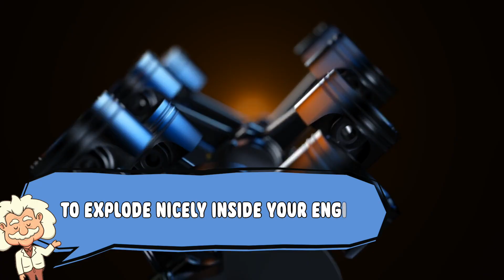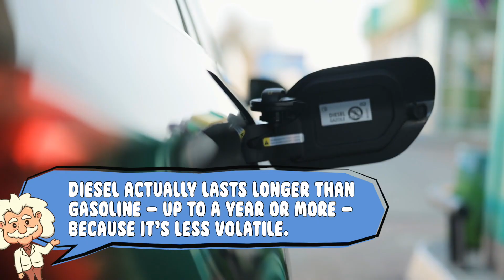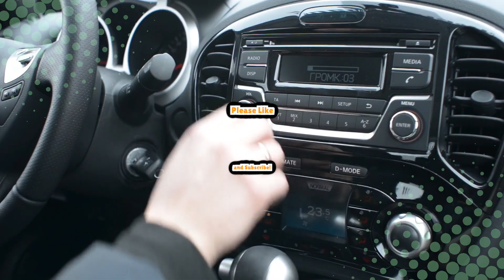Does Gasoline Go Bad? The Chemistry Behind Bad Fuel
Does gasoline really go bad? It’s not like milk, but yes — even your car’s lifeblood has an expiration date! ⛽ In today’s episode of Explaining Everything, we’re uncovering the science behind why gasoline doesn’t last forever, what happens when it “spoils,” and how you can stop your engine from choking on old fuel. From oxidation to fuel stabilizers and bad gas smells — we’re breaking it all down with a spark of humor (pun totally intended).

If you’ve ever left your car in the garage for months or found a mystery jerry can behind your shed, this episode’s for you!

⏱ Timestamps:
0:00 – Intro: Does gasoline go bad?
1:12 – Gasoline: Not as immortal as you think
2:20 – What happens when gasoline goes bad
3:36 – The science of spoilage (oxidation explained)
4:33 – Can you still use old gasoline?
5:31 – How to keep gasoline fresh
6:23 – Bonus: Diesel vs gasoline shelf life
7:00 – Final thoughts and outro